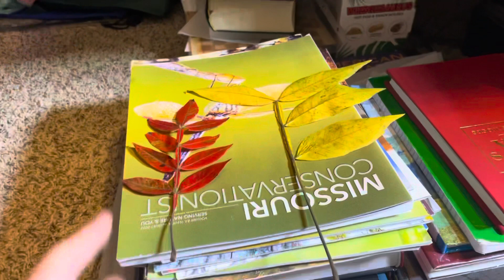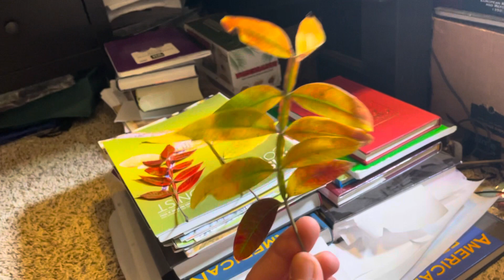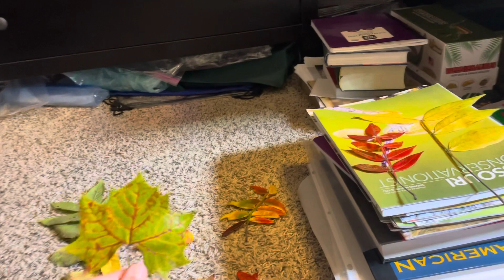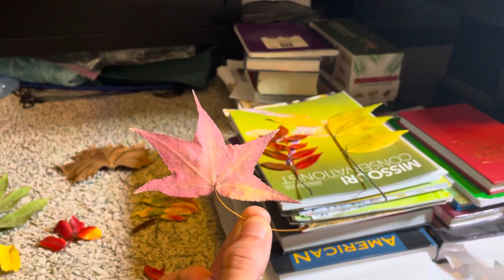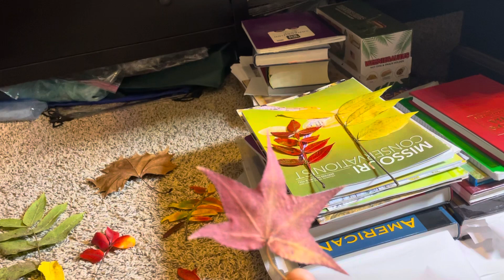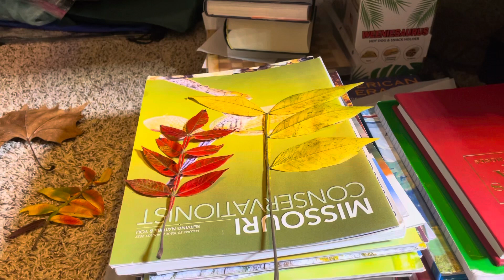Leafs color and type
In this video I discuss why the colors of leaves are what they are and a few different tree species.